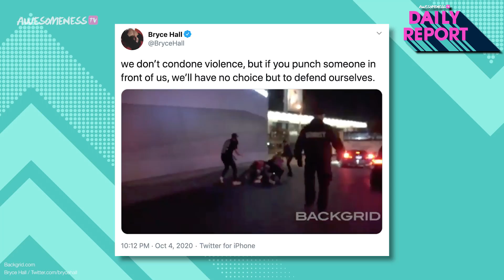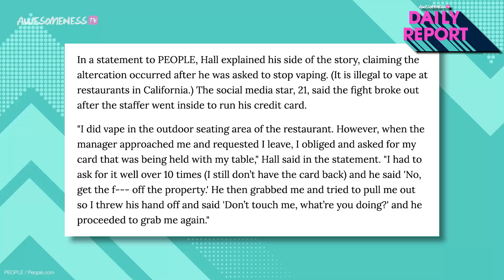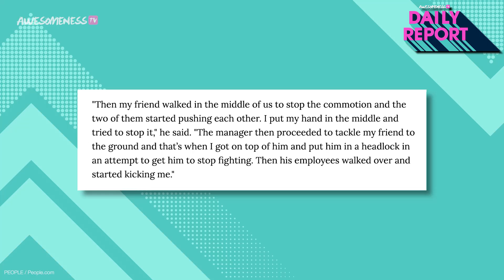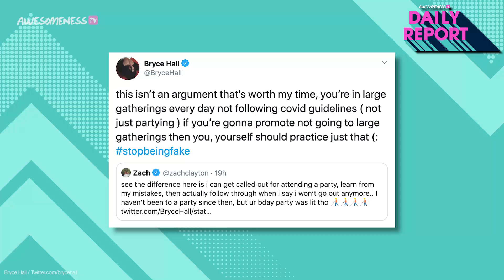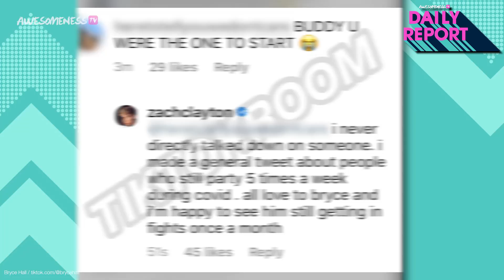Tik Tok star Bryce Hall REACTS to FIGHT at restaurant and continues FEUD with Zach Clayton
Bryce Hall speaks out about the fight that happened at a Los Angeles restaurant.

Bryce found himself in another fight, but this time, in a restaurant. According to TMZ, Bryce and friends were sitting on the patio vaping, which is illegal in LA and when asked to stop, Bryce blew smoke into the server’s face. The table was asked to leave but when the server went inside to swipe Bryce’s credit card, everything went sideways outside and Bryce had an employee in a headlock. But according to Bryce, that’s not at all how it went down.

Under 18? No problem! Some states allow you to preregister to vote so when you turn 18, you'll be automatically registered. Pledge to register here!

→CREDITS←
Kelsey MacDonald

→ follow AwesomenessTV! ←